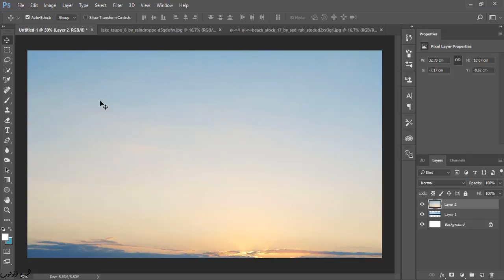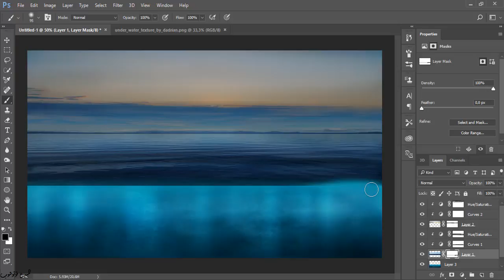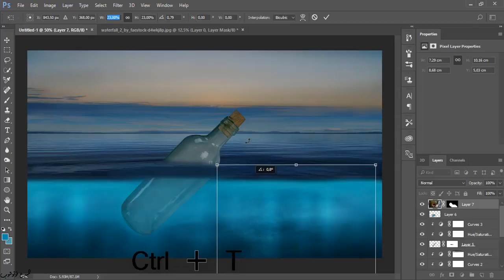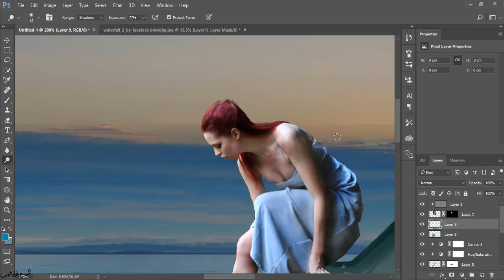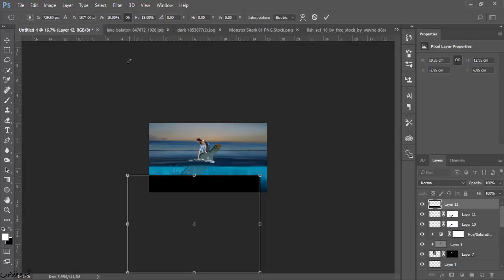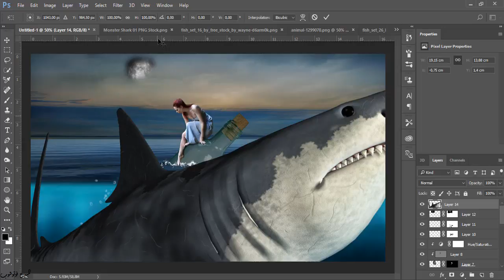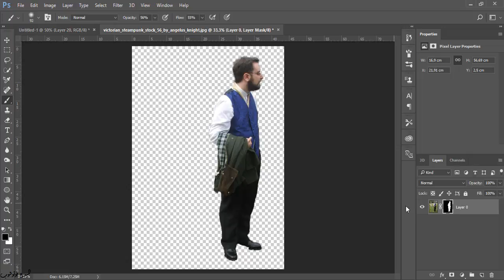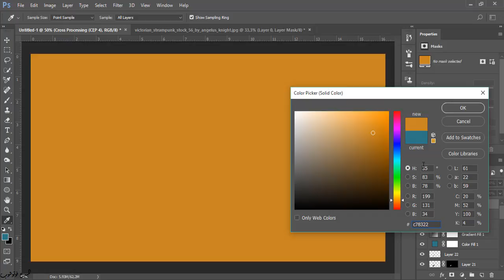How to Make Your Own Wallpapers in Photoshop ▶Fantasy Shark and Glass Savior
مرحبا بكم علي قناتنا حيث سنقدم لكم اليوم طريقة ابدعة لدم الصور بالفوتوشوب والحصول علي خلفية رائع عن فانتازيا اسماك القرش والزجاج المنقذ وكل ذالك  باستخدم الفوتوشوب cc 2017
image stock
model

كما يمكنكم الانضمام لقناة المبدع اندرويد علي اليوتيوب